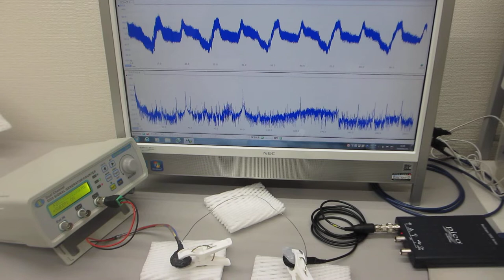新しい超音波伝搬用具を利用した超音波制御実験（非線形共振現象の制御）